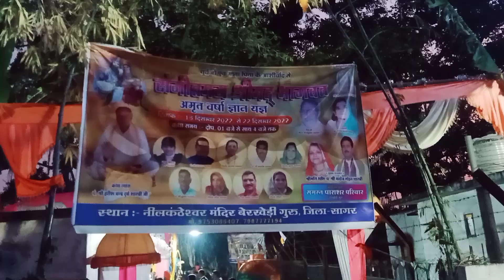श्रीमद् भागवत कथा बेरखेड़ी गुरु सागर मध्य प्रदेश Vlog 4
about this video -Berkheri guru bhagvat Katha